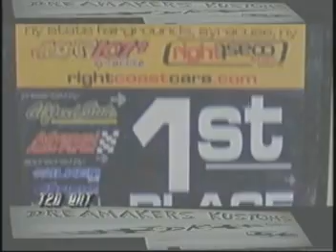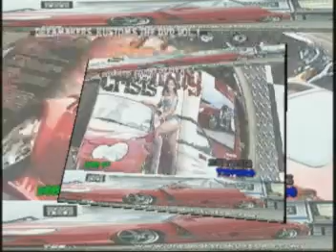DK VESTAL TV SPOT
HOT CARS